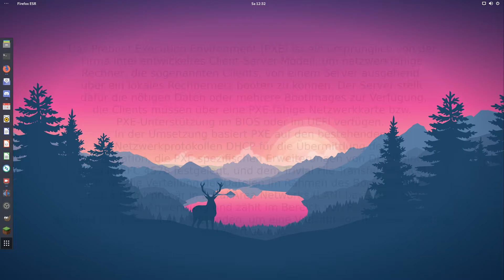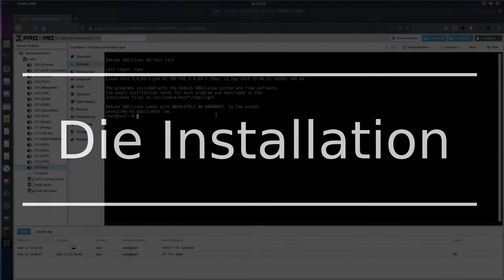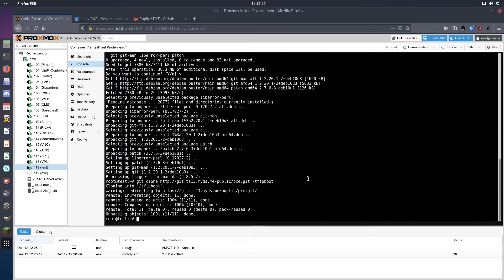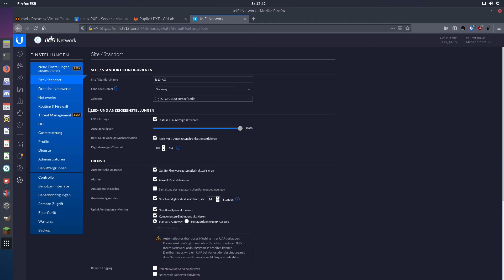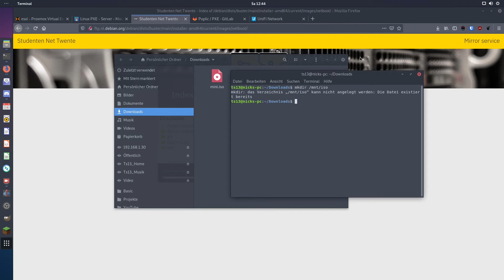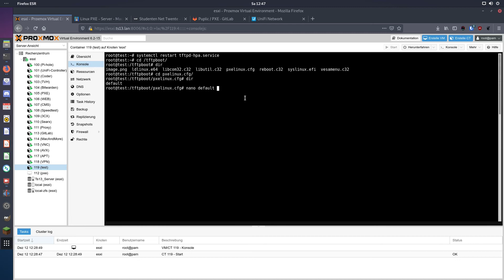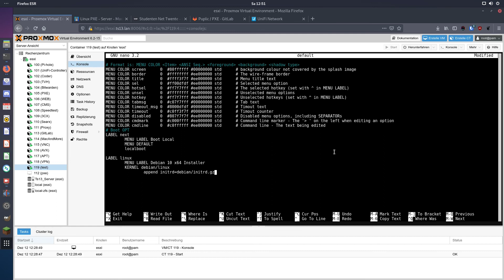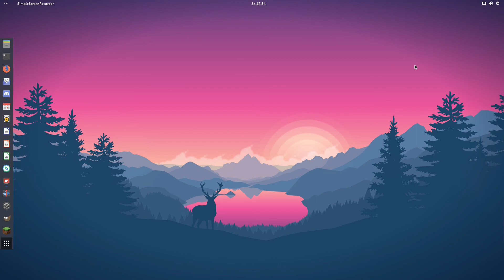Linux PXE Server | MacAndMore | Deutsch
In diesem Video möchte ich euch zeigen wie ihr mittels “PXE” und “tftp” einen Multi Distributions Boots Server (UEFI / AMD64) Bereitstellt. Kombinationen mit Windows sind Zwar theoretisch möglich, jedoch beschränken wir uns in diesen Artikel nur auf Linux und Diverse Tools wie z.b Knoppix und andere Live Systeme. Zudem wollen wir nur Installer und Live Systeme bereitstellen, keine festen Installationen. Diese würden die Komplexität unnötig steigern und sind dabei für viele uninteressant da die meisten ihr betriebsamstem lokal installiert haben. Auch Beschränke ich mich auf “tftp” als Bereitstellungsdienst. NFS und Samba wären aber auch Möglich!

➡️Computer: (Eingene Conf.)

 CPU:   AMD Ryzen 5 2600x
 GPU:   AMD RX580
 RAM:   16GB Corsair
 SSD:   256GB Corsair Force 510 nvme
 Motherbord: MSI b450 Plus
 Gehäuse:       Be quiet pure Base 500 (Schwarz)
 Kühler:          Be quiet dark rock Silm
 OS:   Linux (Open SUSE) → KDE

➖➖➖Rechtliche Informationen➖➖➖

 Inklusive Bild und Ton Material
 Auszüge Angegeben

➡️Impressum
Anbieter:
Nick Hildebrandt

Bei redaktionellen Inhalten:
Verantwortlich nach § 55 Abs.2 RStV
Nick Hildebrandt
Brandenburg

➡️Danke Für das Lesen der Beschreibung Ab Hier Endet Sie ✌️